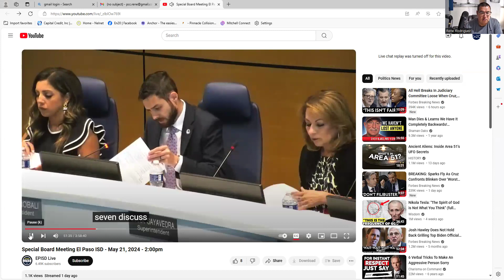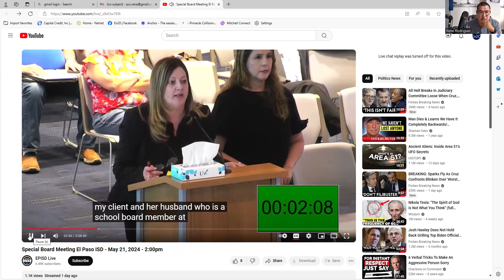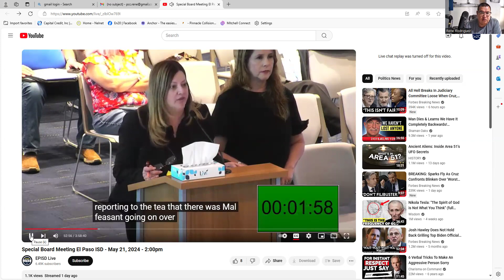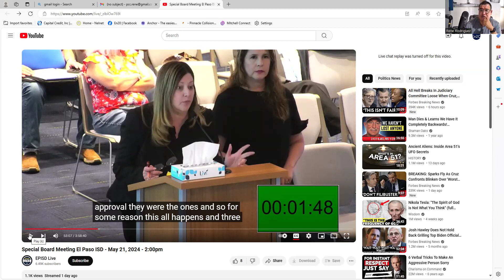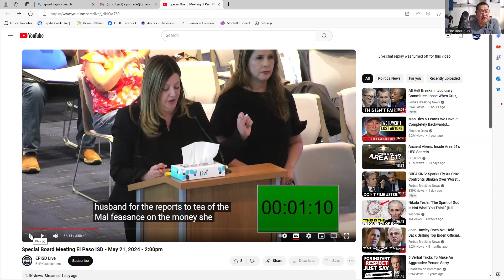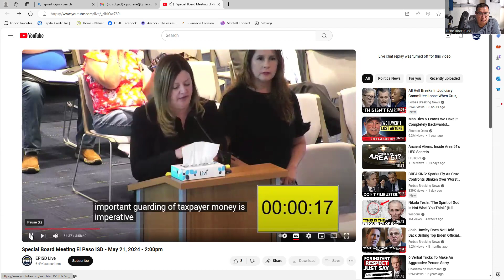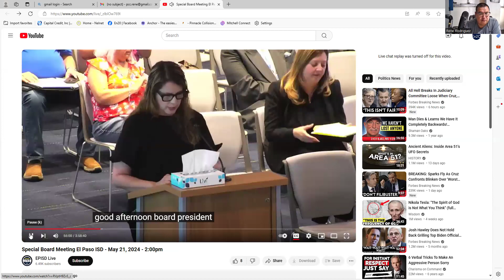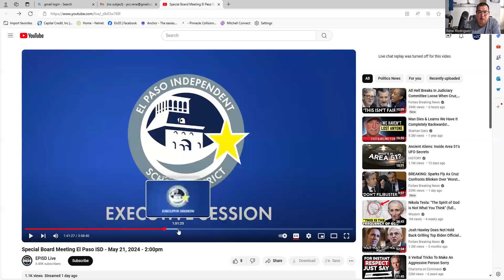Fired Again!!! Gabriela Castellano Fired from EPSID.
Carma comes for you when you are not a good person. Teachers in SISD say she was not a good teacher and now was fired form EPISD